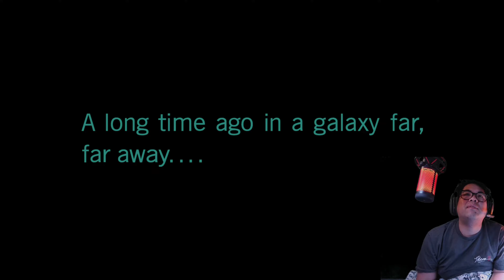Star wars squadron's gameplay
My inspriations and favorite youtubers are Nigahiga Kevjumba , timothydelaghetto, wongfuprodctions, and alot of these asian american youtbers would be cool to be like someday.

Really enjoy cooking mostly asian types of foods but love to try and make diffrent things.

Also game and love playing nba 2k destiny cod and many others also like rpg and horror games too .